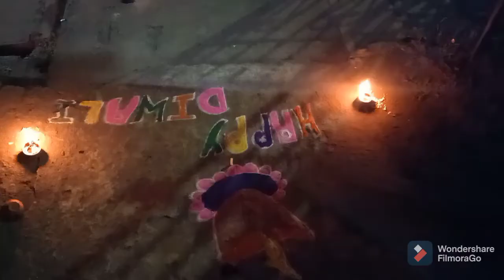Happy diwali friends 🙏🙏🙏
Happy diwali friends 🙏🙏🙏Rinky ki duniya#